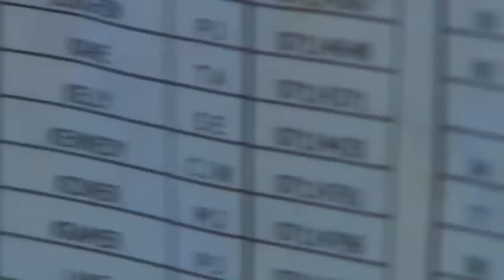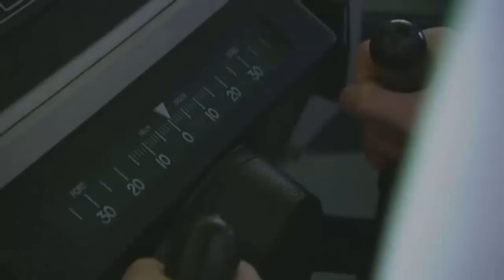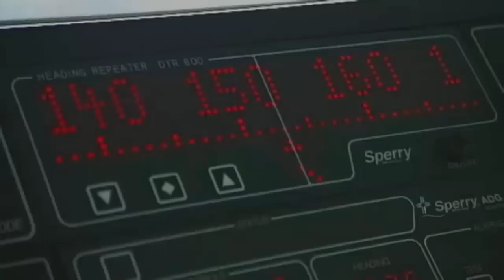The Merchant Navy - Episode 02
The Merchant Navy is a reality television program that hit the airwaves in the UK in late 2008.